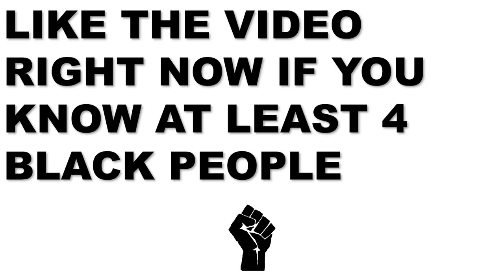She Was Slurping Up Another Mans Kids So He Kicked Her Out